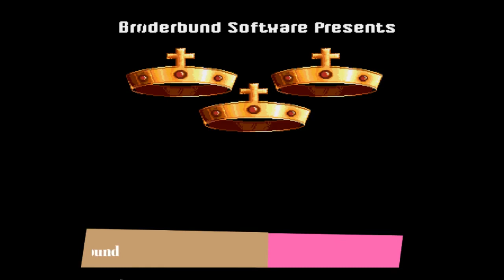Shufflepuck Cafe Amiga Game by Brøderbund 1989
Shufflepuck Café is a computer air hockey game developed by Christopher Gross, Gene Portwood and Lauren Elliott for Brøderbund. Originally developed for the Macintosh, it was later adapted by Brøderbund for the Amiga, Atari ST, Amstrad CPC, Nintendo Entertainment System, Sharp X68000, NEC PC-9801 and MS-DOS.